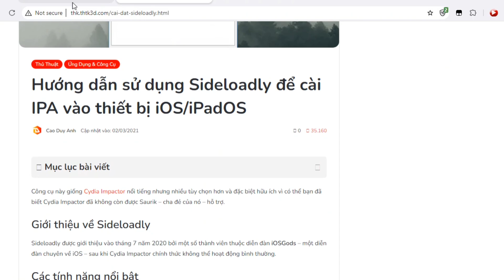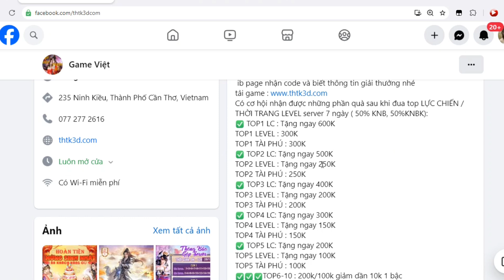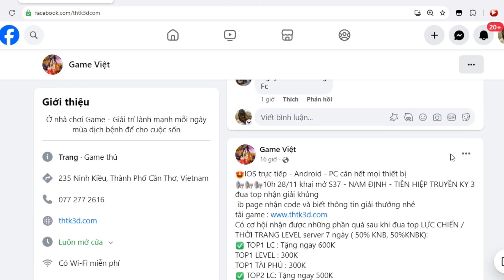Game Lậu Mobile - Tiên Hiệp Truyền Kỳ - apk/ios - Open S37 - 10H ngày 28/11/2023 - Free Code VIP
Game Lậu Mobile - Tiên Hiệp Truyền Kỳ - apk/ios - Open Sever 37 - 10H ngày 28/11/2023 - Free Code VIP

  IOS trực tiếp - Android - PC cân hết mọi thiết bị
📢📢📢10h 28/11 khai mở S37 - NAM ĐỊNH

 Code Tân Thủ:
THTK8888
THTK8888K
THTKLS
THTKLS1
THTKLS2
THTKEXP
THTKPET
THTKTT
THTKD1
THTKD2
Code đọc quyền kênh youtube:
 gamelaumobile

 TIÊN HIỆP TRUYỀN KY 3 đua top nhận giải khủng
 ib page nhận code và biết thông tin giải thưởng nhé
Có cơ hội nhận được những phần quà sau khi đua top LỰC CHIẾN / THỜI TRANG LEVEL server 7 ngày ( 50% KNB, 50%KNBK):
✅ TOP1 LC : Tặng ngay 600K
TOP1 LEVEL : 300K
TOP1 TÀI PHÚ : 300K
✅ TOP2 LC: Tặng ngay 500K
TOP2 LEVEL : Tặng ngay 250K
TOP2 TÀI PHÚ : 250K
✅ TOP3 LC: Tặng ngay 400K
TOP3 LEVEL : Tặng ngay 200K
TOP3 TÀI PHÚ : 200K
✅ TOP4 LC: Tặng ngay 300K
TOP4 LEVEL : Tặng ngay 150K
TOP4 TÀI PHÚ : 150K
✅ TOP5 LC: Tặng ngay 200K
TOP5 LEVEL : Tặng ngay 100K
TOP5 TÀI PHÚ : 100K
✅✅✅TOP6-10 : 200k/100k giảm dần 10k 1 bậc
✅ TIÊN HIỆP TRUYỀN KỲ 3: Nhất Thống Giang Sơn – Vì Yêu Nhập Phàm – Game Nhập Vai Hot Nhất 2023